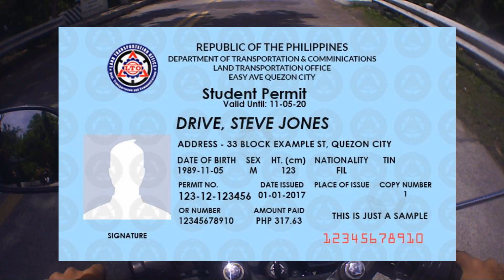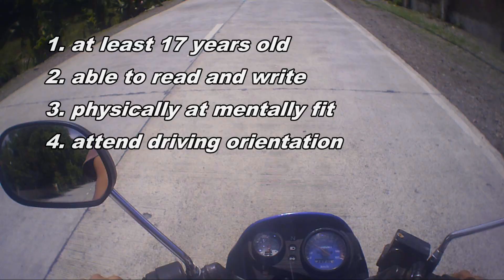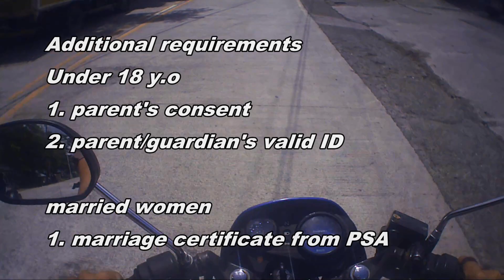How to get STUDENT PERMIT Philippines 2020 Update | ROOK | New LTO Rules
Eto ang video kung paano makakakuha ng student permit ngayong nagbago na ang patakaran ng LTO na Epektibo ngayong MARSO o ABRIL.

Kung may mga tanong po kayo, comment nyo lang below.

How to get STUDENT PERMIT Philippines 2020 Update